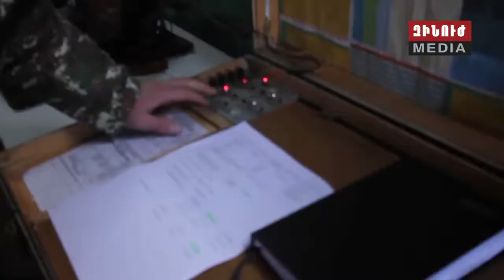Армянская Армия/Armenian Army/Հայկական բանակ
Армянская Армия
Armenian Army
Հայկական բանակ